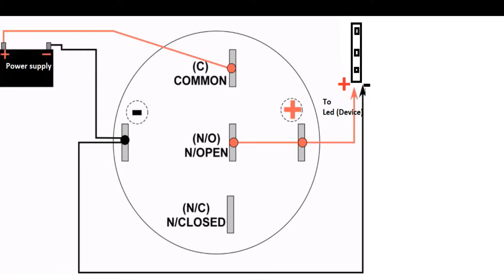How to wire 5 pin switch very easy